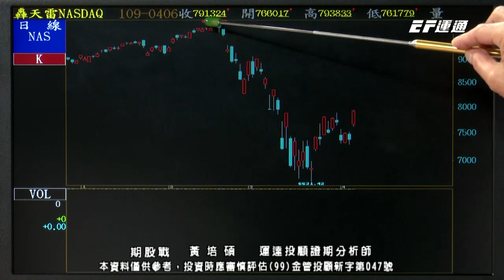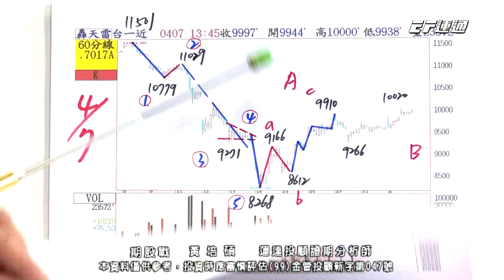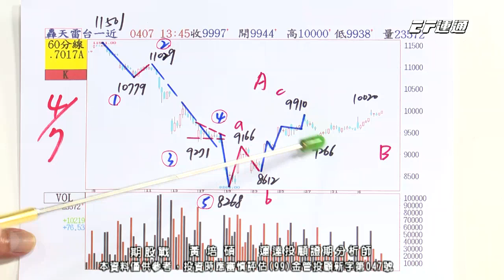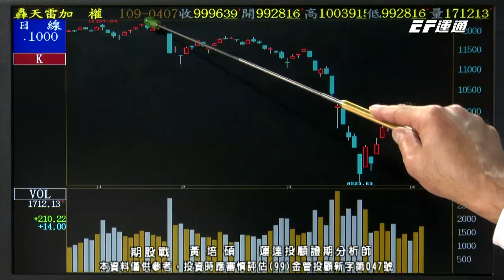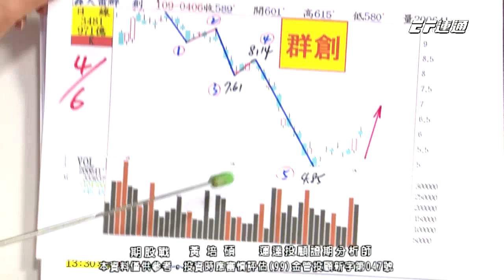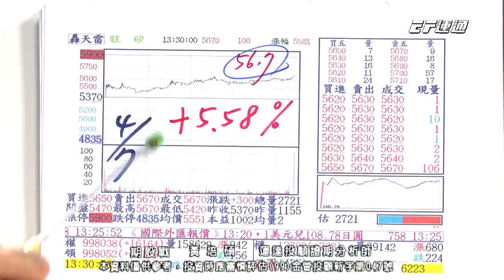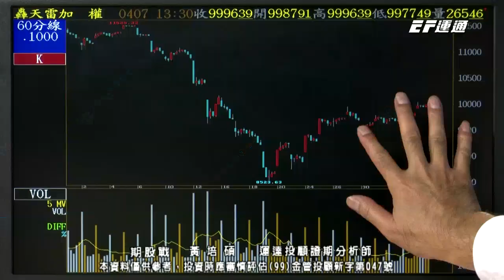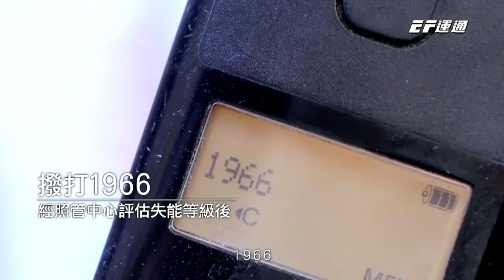20200407 1400 黃培碩 期股戰